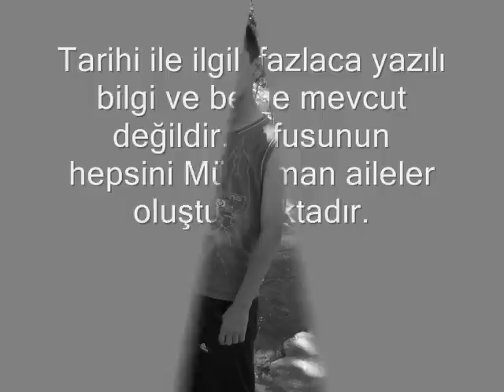yolağzı köyü 2009 by izzetkaso